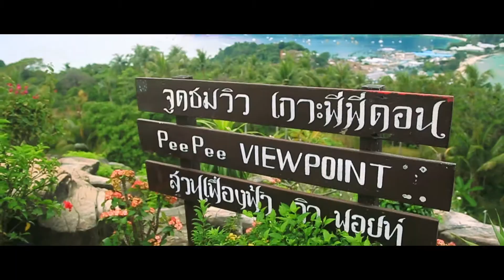Visit Koh Phi Phi (THIS is Why) 🇹🇭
Want to support my travels and receive a postcard from me?
A few of us are really passionate about the benefits of dense nutrition:

Looking for some fun things to do on Phi Phi Island, Thailand? Well, this give you an idea of what there is to do.

3 Main Phi Phi Activities:

A) Party. This is literally a giant party island. I don't really enjoy the party scene - so I stayed out of it. But, if you consider that fun, you will literally have an absolute blast! Partying here seems nonstop.

B) Snorkel/Swim/Scuba Dive. I went on a snorkeling tour. Prices was something like $20 or $30 US, and it was like 10 hours of beautiful scenery. Buy the tour the day before you want to go. There are 1 million people selling tours. Do not book tours online as you are being overcharged by probably 5 or 10x. Seriously. Stay away.

C) Relax. There are so many beaches you can visit by boat, or even right on the mainland. Rent a boat and simply go hang out for a while. Drinks and food are everywhere to be purchased. Very easy.

I spent 3  full days in Koh Phi Phi, Thailand. 2 of the 3 days were raining buckets of water, all day. I luckily hit these beautiful locations the day prior to the rainstorm. I was lucky for once lol